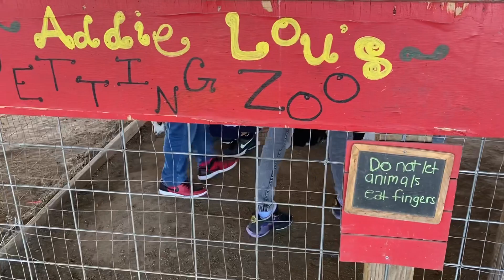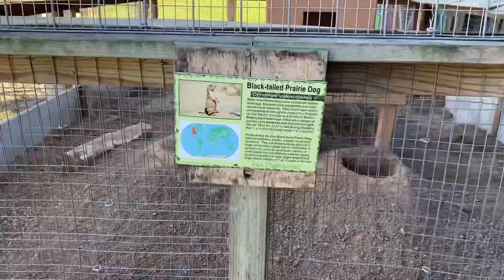WILD LIFE ADVENTURE / SAFARI /📍Texas